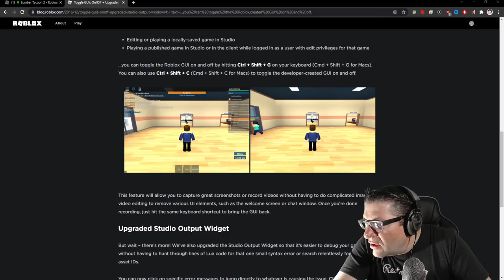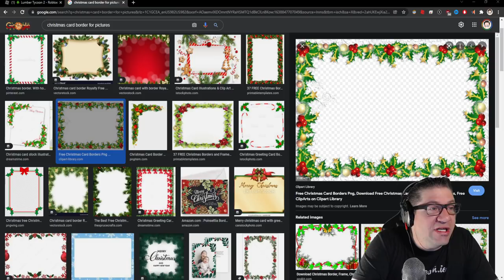Roblox - Lumber Tycoon 2 Presents! (2021)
In this episode of Roblox, Lumber Tycoon 2, we set out to pick up the new present in Woods R Us shop. Quick chat with Thom, and we are off to the other shops. Along the way we get some TNT from bob, and head over to the mountains. with a quick ADHD detour by the cabin, we finally end up in the Light House secret area. THATS when I discovered I could get my truck inside that little cave. Love you all!!!